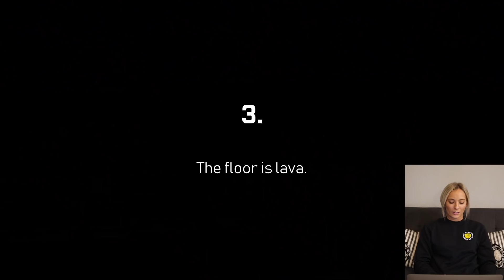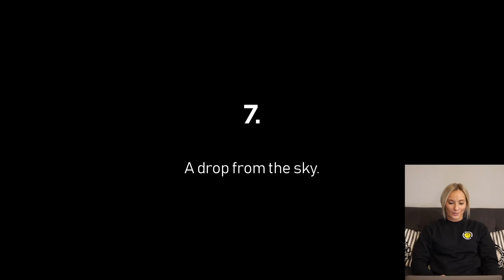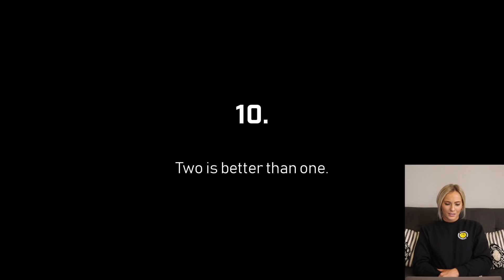I react to top gymnastics saves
I’ve gotten a lot of requests to do a reaction to videos from the @sporteverywhere  gymnastics channel so here it is! Today I watch the two most popular videos and give you my reaction as someone who was there in person for many of the saves. I also made it onto the first video myself so that was fun to see 😁
Links to the video and channel are below! Also don’t forget to comment and tell me what you want to see from future videos!!

Shoutout to @Giovanni_Maurutto on Instagram for the intro video
Intro song Prod By RikeLuxxBeats